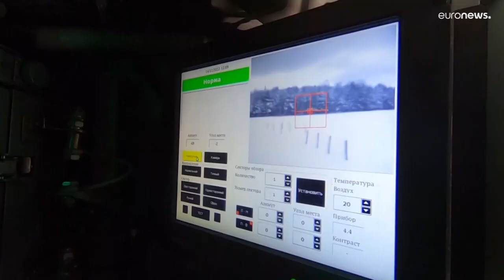Außenminister Kuleba: "Kiew strebt Friedensgipfel für Februar an"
Der ukrainsche Außenminister Kuleba sagte am Montag, sein Land strebe einen Friedensgipfel für Februar an". Vermitteln soll nach Möglichkeit UNO-Generalsektretär Guterres. Unterdessen wird weiterhin im Osten und Süden der Ukraine erbittert gekämpft.